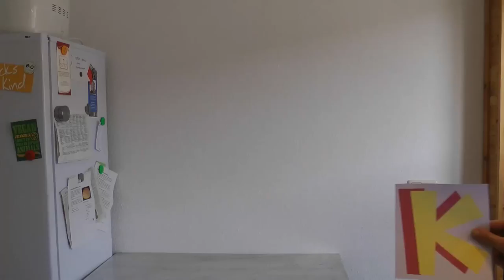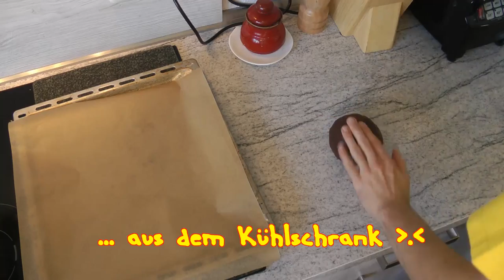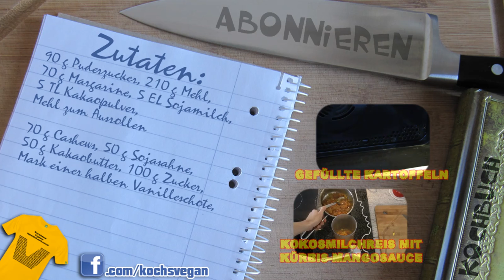vegane Oreos - Oreo Keks Selber Machen - Kekse backen - vegane Rezepte von Koch's vegan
Ja, ich weiß, Oreokekse sind schon vegan. Aber manchmal will ich bestimmte Sachen einfach nachkochen oder backen. Und sei es nur um mit dem Selbstgebackenen etwas gesünderes zu haben als mit dem Gekauften. Ja, bei Keksen von "gesünder" zu sprechen ist etwas seltsam, aber ihr wisst was ich meine^^ Abgesehen davon macht Selberbacken weniger Plastikmüll. ;)
Auf jeden Fall sind die nachgemachten Oreos superlecker und nur darauf kommt es doch an. ;)
Falls ihr von der Füllung zu viel haben solltet, dann könnt ihr diese auch einfrieren und für die nächste Keksfuhre benutzen ;)
Viel Spaß beim Backen. ;D

Zutaten:
90 g Puderzucker, 210 g Mehl,
70 g Margarine, 5 EL Sojamilch,
5 TL Kakaopulver,
Mehl zum Ausrollen

70 g Cashews, 50 g Sojasahne,
50 g Kakaobutter, 100 g Zucker,
Mark einer halben Vanilleschote